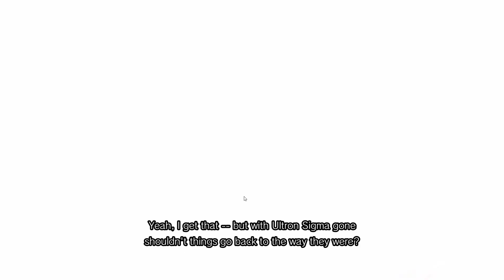MARVEL VS. CAPCOM_ INFINITE 2024 part 2